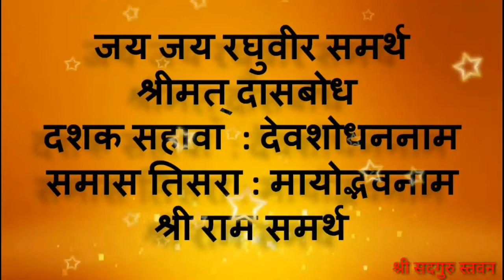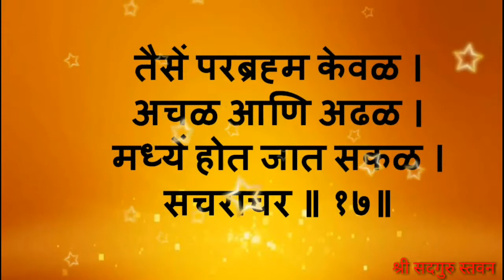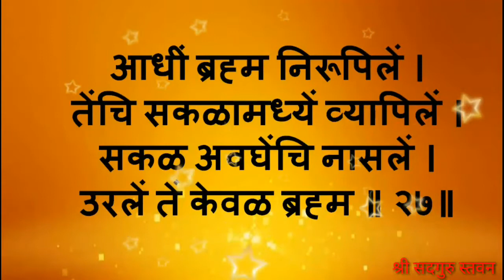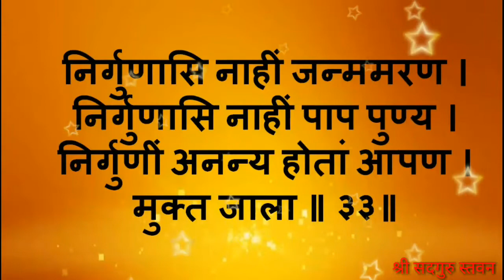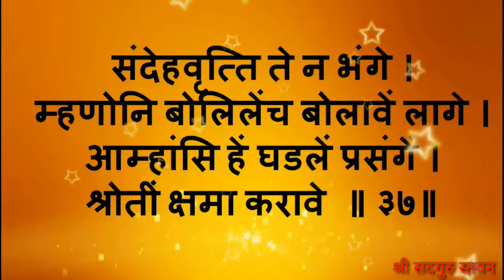Dashak 6 : Samas 3 ll दशक सहावा : देवशोधननाम ll समास तिसरा : मायोद्भवनाम ll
ll दशक सहावा : देवशोधननाम ll
ll समास तिसरा : मायोद्भवनाम ll